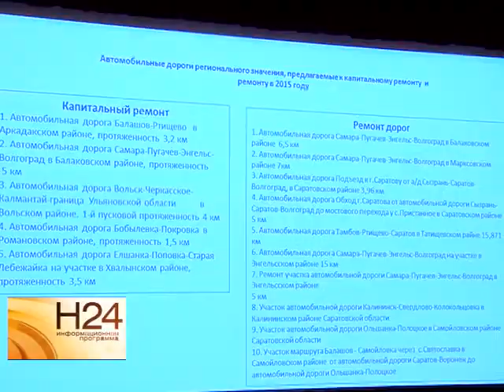Сколько денег выделят чиновники на ремонт саратовских дорог?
2015 объявлен годом дорог, а потому региону предстоит выполнить капитальный ремонт трасс и построить новые транспортные развязки. Сколько денег готовы выделить на дороги областные власти, выясняла Елена Губенкова. Сюжет вышел в эфир 18 ноября.